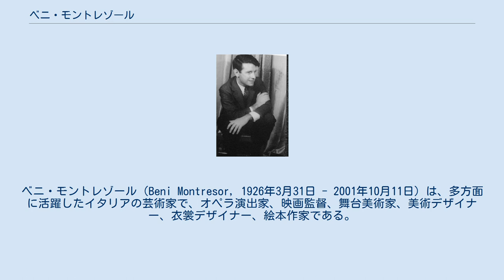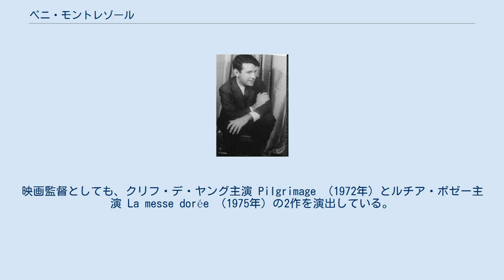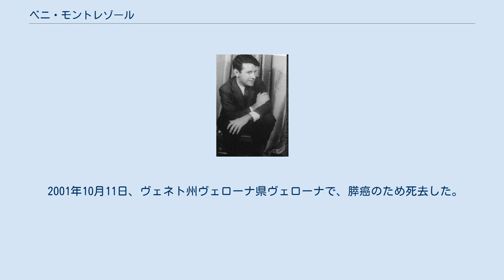ベニ・モントレゾール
ベニ・モントレゾール（Beni Montresor, 1926年3月31日 - 2001年10月11日）は、多方面に活躍したイタリアの芸術家で、オペラ演出家、映画監督、舞台美術家、美術デザイナー、衣裳デザイナー、絵本作家である。
1965年に絵本『ともだちつれてよろしいですか』でコールデコット賞を受賞。
トニー賞に3回ノミネートされた。
日本ではベニ・モントレソールとも表記される。
 1926年3月31日、ヴェネト州ヴェローナ県ブッソレンゴに生まれる。
 1953年には、ドメニコ・パオレッラが監督した『歌よ歌よ歌よ』に美術装飾・美術監督としてクレジットされている。
1959年までに、30作にもおよぶイタリア映画の美術畑の仕事をし、1960年（昭和35年）、34歳のときにアメリカ合衆国に移住する。
 アメリカ合衆国では、オペラの舞台監督・衣裳デザイナーとして知られ、1963年、サウスカロライナ州チャールストンでのスポリート・フェスティヴァル・USAで上演されたジャン・カルロ・メノッティの『最後の野蛮人』 The Last Savage の米国初演で、舞台と衣裳を手がけた。
1981年には、ワシントン国立歌劇場とニューヨーク市立歌劇場で、イタロ・モンテメッツィの『三人の王の愛』 L'amore dei tre re 再演において、刺激的かつ刹那的な舞台設計と照明設計も手がけている。
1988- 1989年、ローマ歌劇場の芸術監督を務めた。
映画監督としても、クリフ・デ・ヤング主演 Pilgrimage （1972年）とルチア・ボゼー主演 La messe dorée （1975年）の2作を演出している。
 イタリア・ミラノのスカラ座、スポリート・フェスティヴァル、グラインドボーン・フェスティヴァル・オペラ、ニューヨーク市立歌劇場、メトロポリタン歌劇場からの依頼を受けて、アミルカレ・ポンキエッリ『ラ・ジョコンダ』 La Gioconda 、ジュール・マスネ『エスクラルモンド』 Esclarmonde 、前述の『最後の野蛮人』 The Last Savage 、ガエターノ・ドニゼッティ『連隊の娘』 La Fille du régiment 、同じく『愛の妙薬』 L'elisir d'amore （メトロポリタン歌劇場）、ジュゼッペ・ヴェルディ『アイーダ』 Aida やヴォルフガング・アマデウス・モーツァルト『魔笛』 The Magic Flute （ニューヨーク市立歌劇場）等の舞台をてがけた。
映画美術の分野では、フェデリコ・フェリーニやヴィットリオ・デ・シーカ、ロベルト・ロッセリーニらとの共同作業を残している。
 2001年10月11日、ヴェネト州ヴェローナ県ヴェローナで、膵癌のため死去した。
満75歳没。
 クレジットのない作品もあり、不明のものも多い。